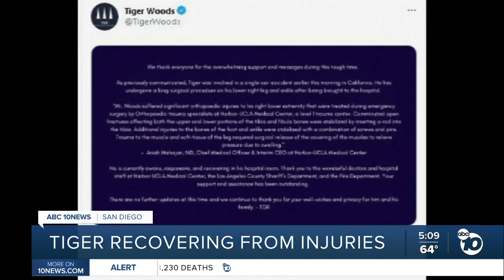Tiger Woods recovering from injuries after crash